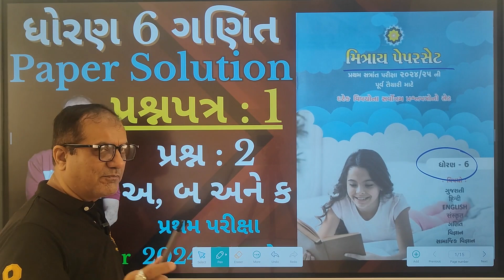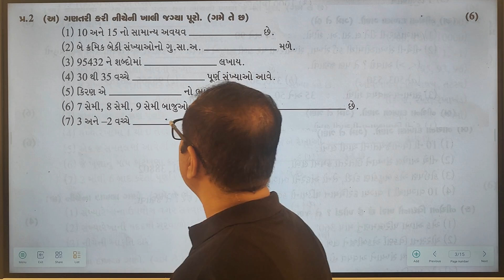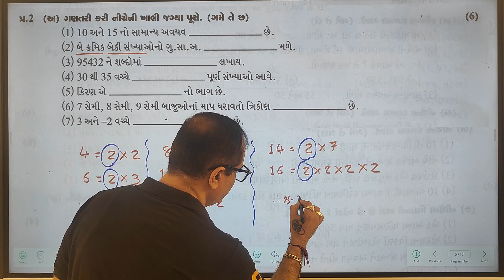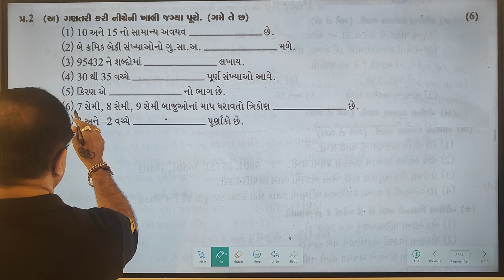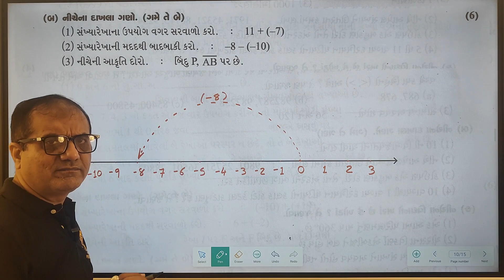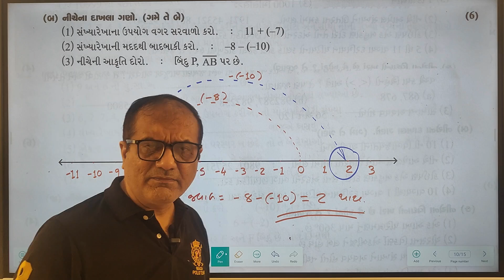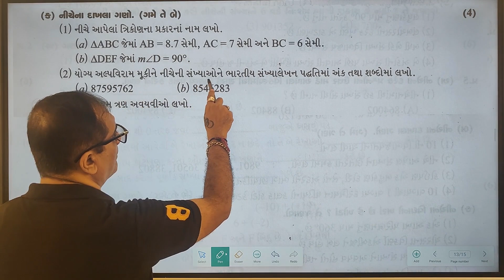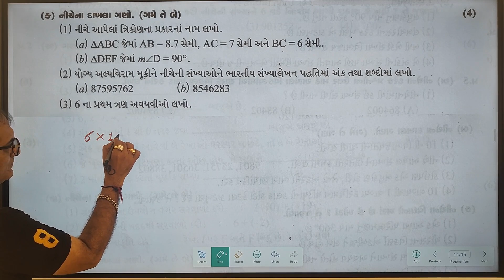STD 6 MATHS - MITRAY PAPERSET - OCTOBER 2024 - PAPER 1 - QUESTION 2 (A), (B) & (C)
STD 6 MATHS - MITRAY PAPERSET - OCTOBER 2024 - (DHORAN 6 GANIT - MITRAY PAPERSET - OCTOBER 2024) - PAPER 1 - QUESTION 2 (A), (B) & (C)
ધોરણ 6 - ગણિત - મિત્રાય પેપર સેટ - ઓક્ટોબર 2024 - પેપર 1 - પ્રશ્ન 2 (અ), (બ) અને (ક)

Pratik Sagar Group Tuition (પ્રતિક સગર ગ્રુપ ટ્યુશન)

Std 6 maths paperset october 2024
Std 6 maths assignment october 2024
std 6 maths paperset solution october 2024
std 6 maths assignment solution october 2024
std 6 mitray paperset solution
dhoran 6 ganit paperset solution october 2024
dhoran 6 ganit assignment solution october 2024
std 6 maths paperset sem - 1
std 6 maths assignment sem - 1
dhoran 6 ganit paperset solution sem 1
dhoran 6 ganit assignment solution sem 1
paperset solution
assignment solution
std 6 paperset solution sem 1
std 6 assignment solution sem 1
paperset solution sem 1
assignment solution sem 1
pratik sagar group tuition
std 6 paperset october 2024
std 6 paper set october 2024
std 6 paperset
std 6 assignment
std 6 paperset 2024 maths
std 6 assignment 2024 maths